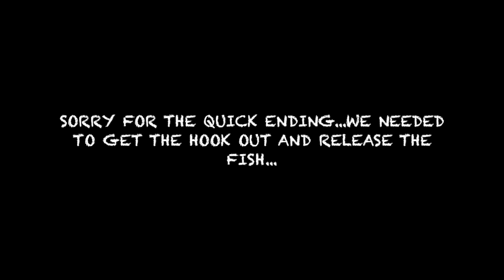ICE FISHING for Pike with HOT DOGS!?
Headed out to a different location in Port Huron, MI that I will not name. If you are from the area, you should know the place:) Did not have any luck on the rod and reel, but the tip ups finally brought some excitement!